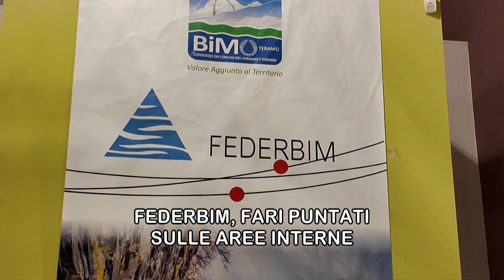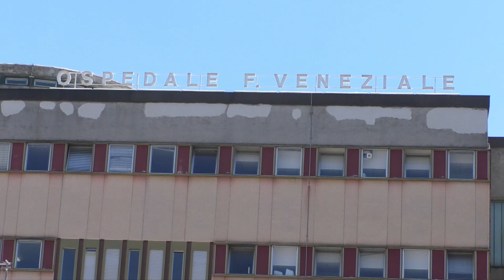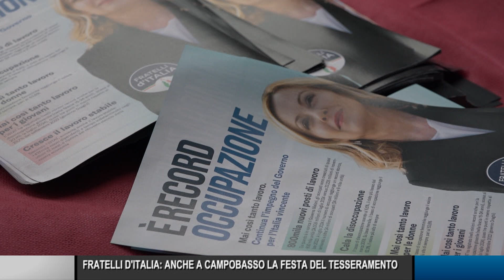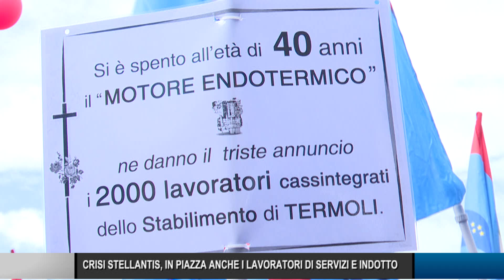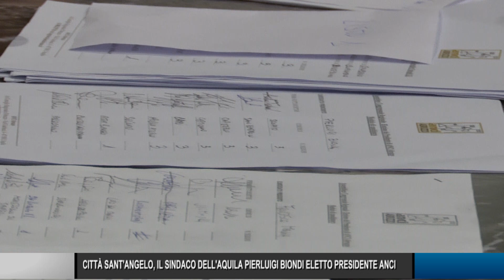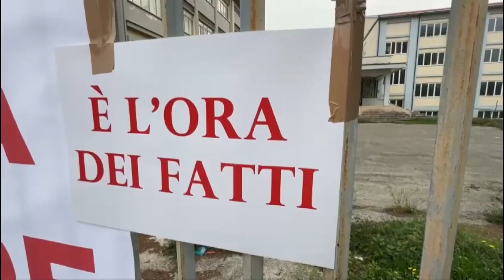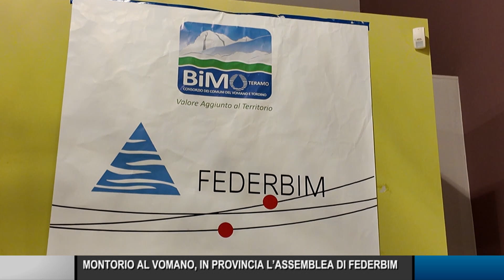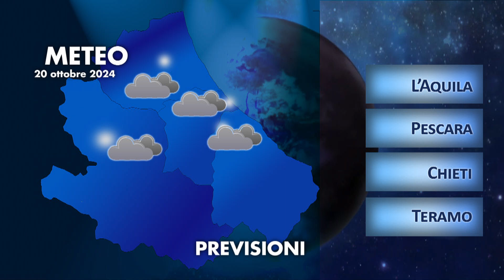Telegiornale ore 19.30 – 19/10/2024